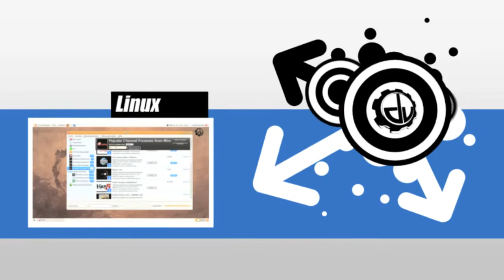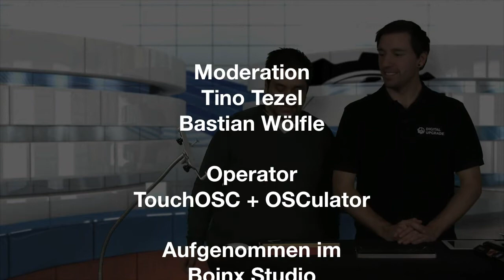DigitalUpgrade S02E25 - iPad Stands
Für jeden, der noch das beste Multifunktionscase oder den besten Halter für sein iPad sucht, der sollte diesmal fündig werden. Wir haben aus den verschiendensten Winkeln der Welt allerlei absonderliches zusammengekratzt und stellen euch diese Cases heute vor.
* [Makayama Movie Mount]( (1:00)
* [üzibull iPadFlex]( (6:40)
* [Thoughtout Stabile Pro]( (9:40)
* [Thoughtout Stabile Coil Pro]( (12:05)
* [iKeyboard]( (15:05)
* [Bweasel iPad Stand]( (19:15)
* [Logitech Bluetooth Tastatur]( (21:15)
* [Lapworks 2Loop]( (26:00)
* [NewTrent Grabbit]( (29:00)
* [TaoTronics TT-HS01]( (32:40)

Danke an [Peter Kraml] für die schnelle Programmierung der iPhone Detailkamera.